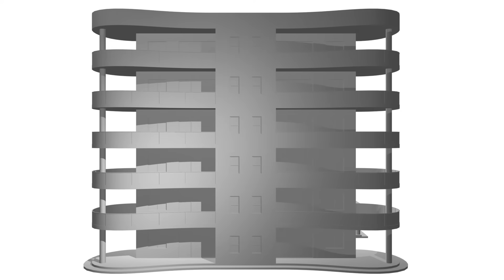Kruhová zpětná klapka 2 KZK2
Druhá řada kruhové zpětné klapky pro koupelnové ventilátory